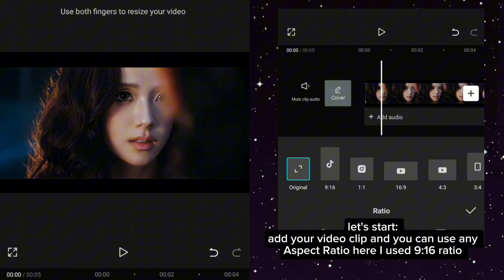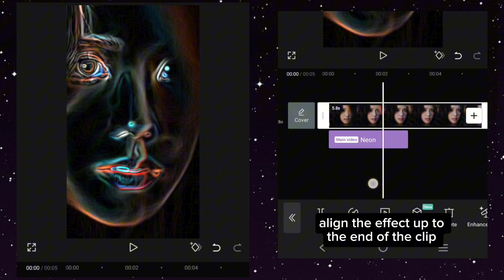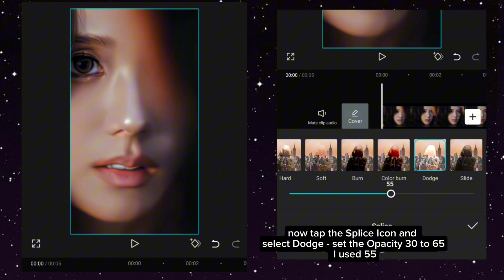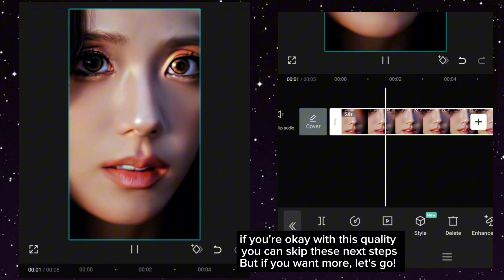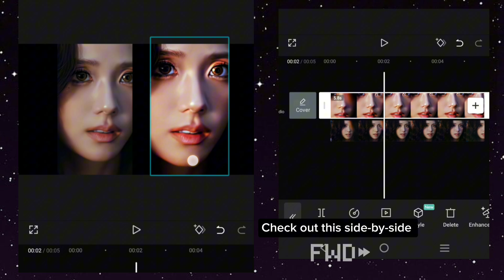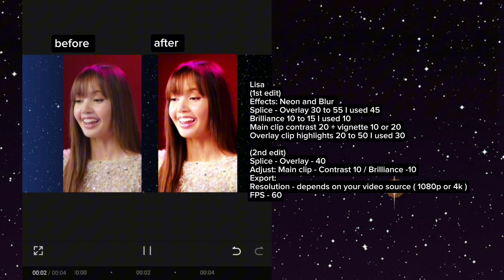IMPROVE VIDEO QUALITY / TUTORIAL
Want to Improve your video quality ? In this CapCut tutorial, I’ll show you the exact steps to enhance and sharpen your video quality—fast and free!
Export your video in high quality—even up to 4K. Whether you’re editing for YouTube, TikTok, or a client project, this will level up your content.
So in today’s video, I’m gonna show you how to improve your video quality using CapCut — and the best part is, it’s totally free. Yup, no CapCut Pro needed.

Timestamps:
00:00 Intro
00:18 capcut pro for free
00:43 Aspect Ratio
00:56 Effects for quality video
01:36 export tips for best quality
02:02 enhance the video quality
02:30 color adjustment for best quality
03:16 tips to enhance the color quality
03:43 want even more quality
04:08 export settings that preserve video quality
04:29 Before vs After (Comparison)
05:09 Outro

It helps the channel out and is much appreciated!

please tap the icon SUPER THANKS 💝